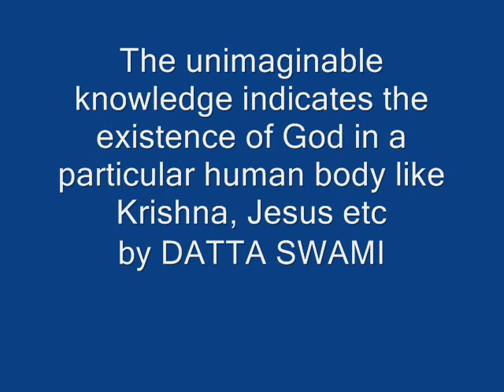The unimaginable knowledge indicates the existence of God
The unimaginable knowledge indicates the existence of God in a particular human body like Krishna, Jesus etc

Advaita means the unity of two items. If there is only one item the word Advaita has no place because in such case the word ekam (one) is used. When two things exist and become inseparable, then only the word Advaita is used. If you take God and human being separately God is one and human being is one. Current is one item and wire is another item. When the current enters the wire and pervades all over it, the word Advaita is employed. Shock is the property of current, which cannot be directly experienced from the invisible current. When the knowledge contains unimaginable clarity, it creates unimaginable happiness, which is called as bliss. The clarification of the confusion gives the real happiness to the climax. Removal of confusion and ignorance clarifies the soul resulting in bliss like removal of gas and undigested matter from stomach clarifies the body resulting in immense happiness.

Such unimaginable nature of the knowledge is the property of the unimaginable God like the shock of the current. But it cannot be experienced directly from the unimaginable God. The unimaginable knowledge indicates the existence of God in a particular human body like Krishna, Jesus etc. Finally, only the existence of God is experienced because the unimaginable God and the unimaginable nature of His knowledge remain always unimaginable. Only His existence is imagined and such existence is called as Sanmatravada (Astityeva... Veda). Since God and His nature remain unimaginable, you cannot say that God is awareness or awareness is His property and therefore the Chinmatravada is not acceptable.

At the Lotus Feet of His Holiness, Sri Dattaswami